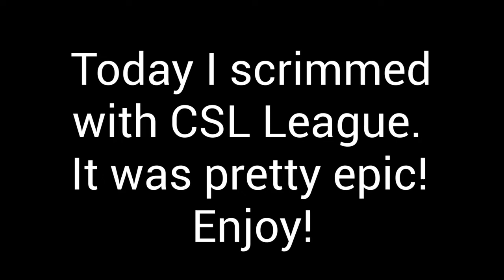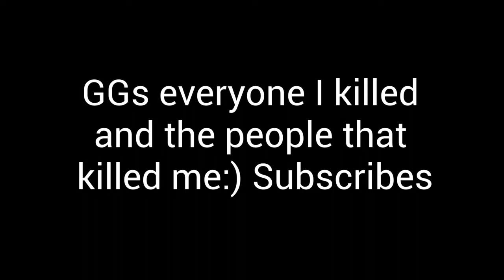*PRO* Scrims with CSL | Surviv.io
Before i say anything, BIG THANKS TO Pc_02! He like the best surviv.io thumbnail editor in the world! I owe him big time!